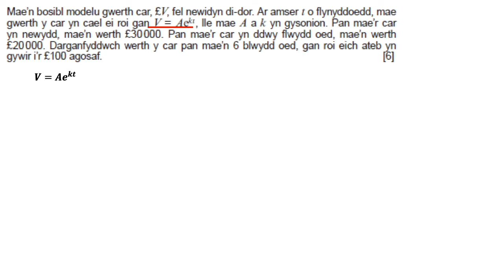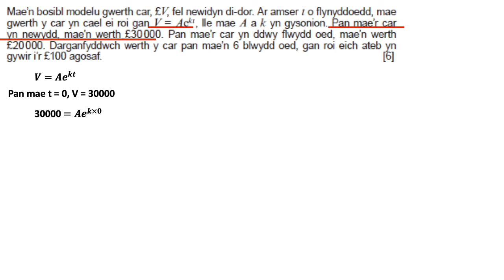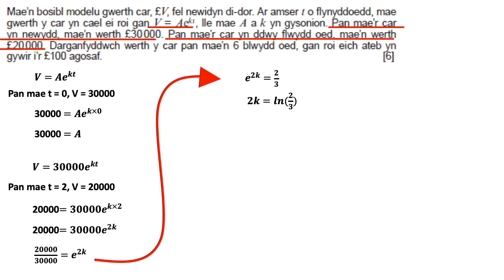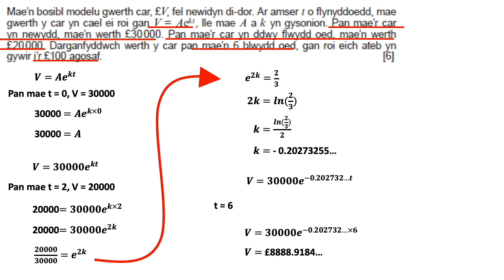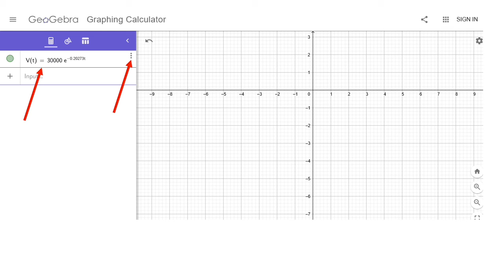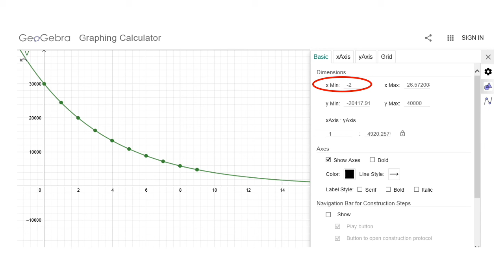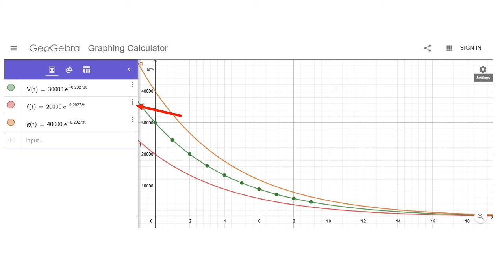Meh 18 M UG U1 C15 Model esbonyddol: darganfod cyfernodau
Ychwanegiadau yw:
Geogebra: edrych ar cromliniau esbonyddol